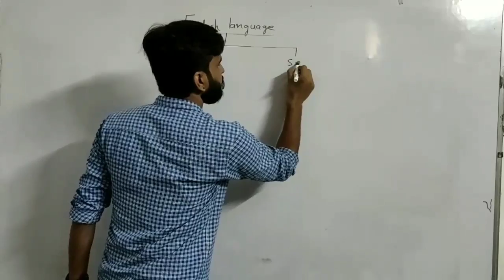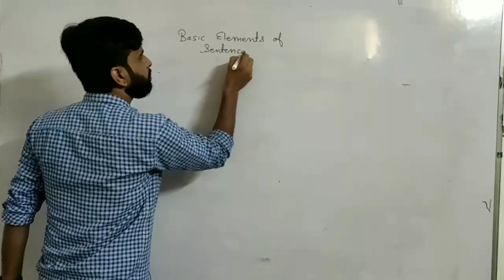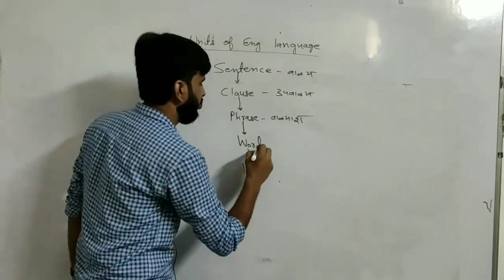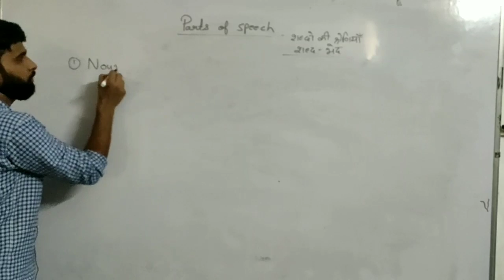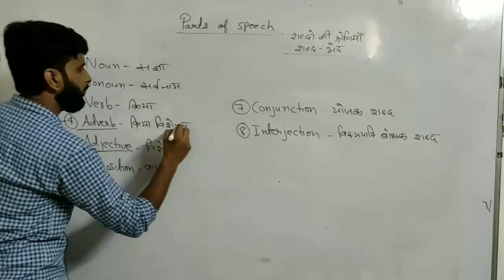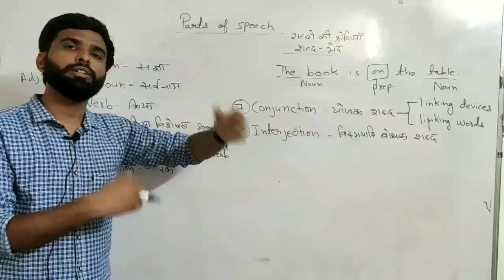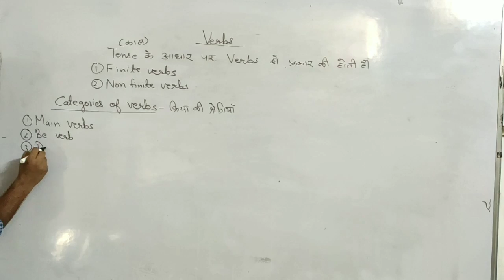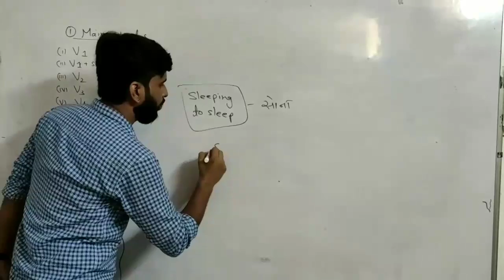Basic English Grammar by KAPIL Sir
SHRI GANESH SCHOOL JODHPUR  (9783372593)
से  संबंधित किसी भी प्रकार का वीडियो या ऑडियो अपने पर्सनल YouTube channel  पर Upload  नहीं करें अन्यथा  कानुनी कार्यवाही की जावेगी और आपका चैनल BLOCK  कर दिया जावेगा